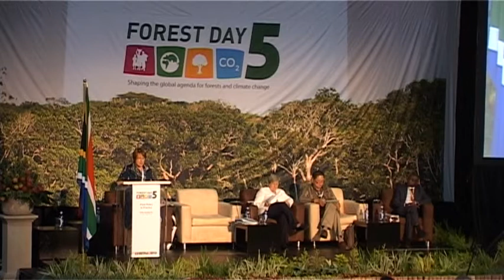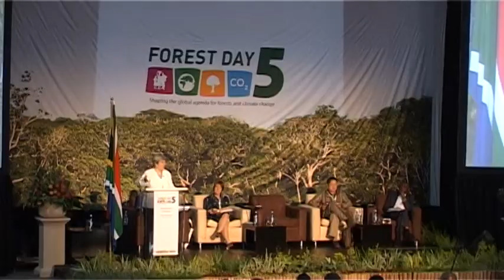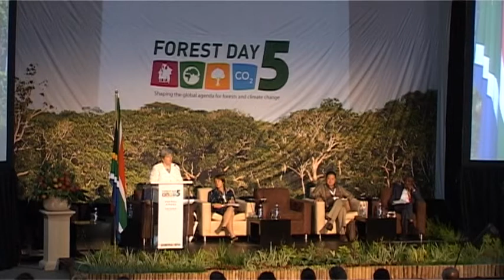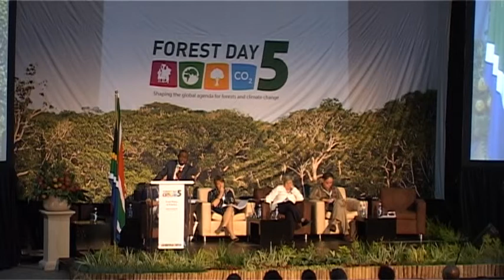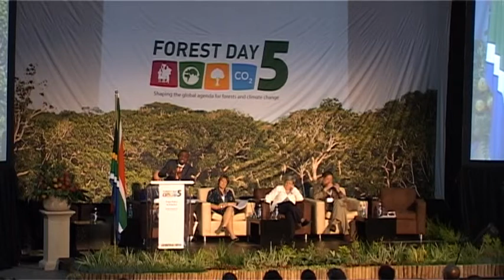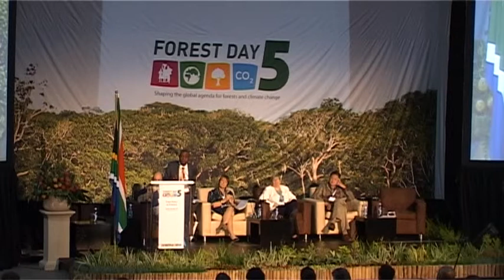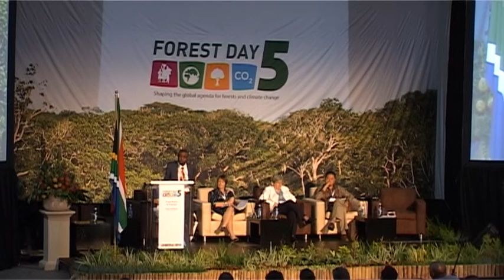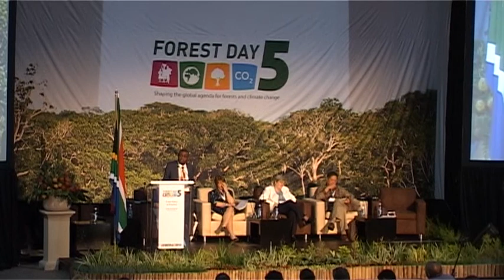Global Updates on Forests and Climate Change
International speakers give global updates on forests and climate change at Forest Day 5, on the sidelines of the UNFCCC COP17 in Durban, South Africa. The session is moderated by the BBC's Richard Black, and includes presentations by Caroline Spelman (UK's Secretary of State for Environment, Food and Rural Affairs) and Rachel Kyte (World Bank's Vice President of Sustainable Development). Tony La Vina gives an update on the UNFCCC negotations and Odigha Odigha gives an update from the Governors' Climate and Forests Task Force.